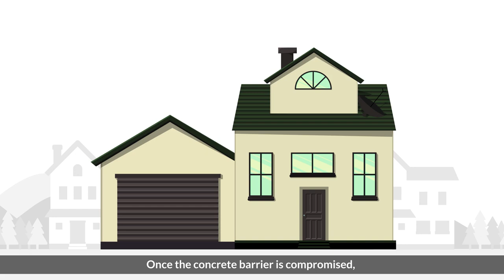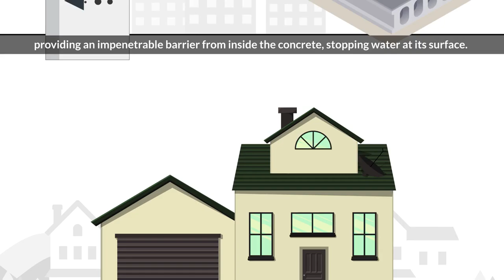Brand Explainer Video